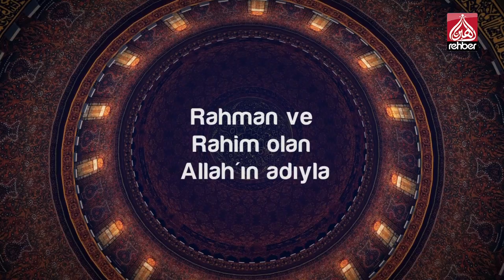Peygamber Sevdalıları | Salavat Seferberliği - 2019